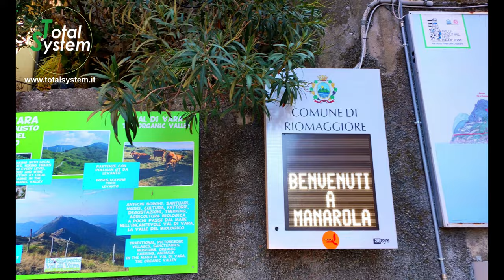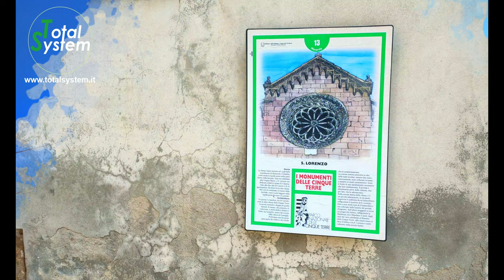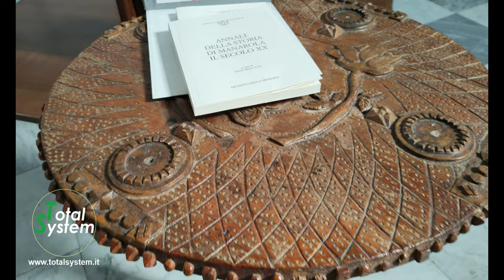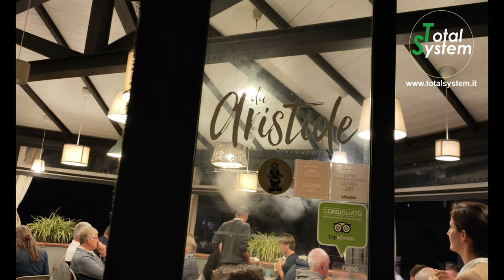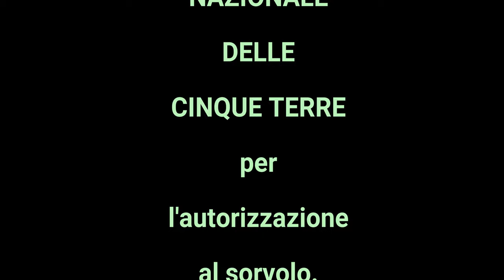CINQUE TERRE MANAROLA audio Italiano Spagnolo Inglese